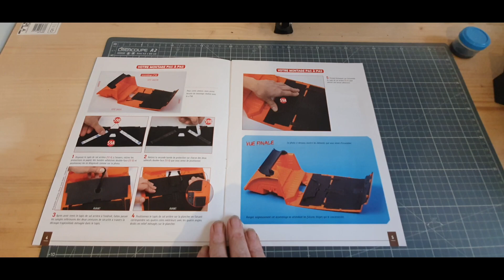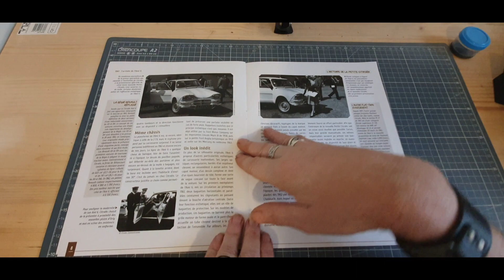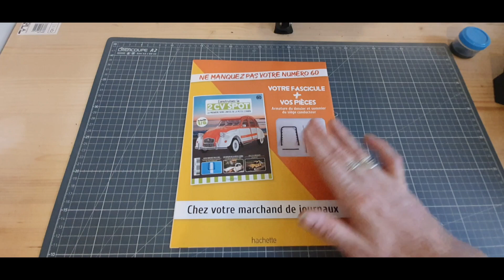hachette collection la 2CV SPOT du numero 59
montage du numero 1 au numero 120